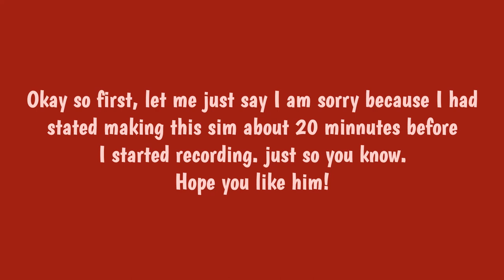Lover Boy - Demon Cupid - Valentine's Day Sim ∣ The Sims 4 - Create A Sim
Happy Valentine's Day! (I'm still single so it's not happy for me, but I hope all of you get to spend your Valentine's Day with the one(s) you love! It means a lot lol.
So this is my demonic cupid aka my Valentine's Day Incubus.
Hope you like him! Isn't he gorgeous?
The gemini tattoo was intentional because in my opinion, Gemini men are the sexiest men in the world.
Well, Gemini's, Cancer's and Taurus'.
I upload CC that you can download for free to my patreon a few times a month and I'm working on an Astrology trait pack that's more accurate than any other Zodiac Trait Pack out there. It actually gives your sims positive and negative in-game effects based on your sim's Zodiac Sign. I hope when it comes out you'll all love it.